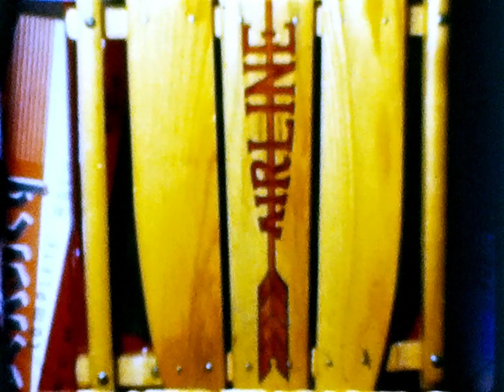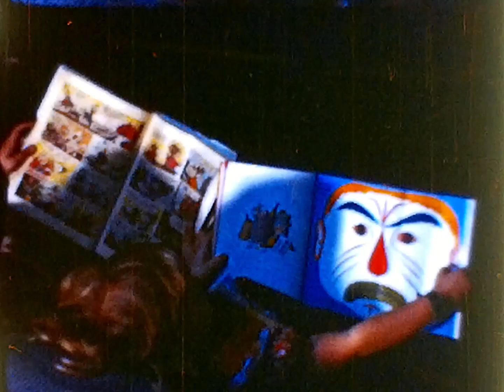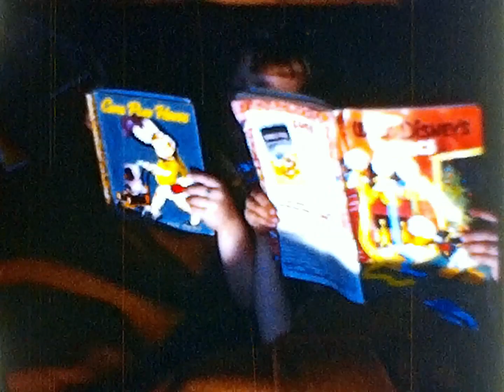1950 Reel 4 to 1951 Fall to Easter includes Thanksgiving Birthdays and Christmas 16fps adjust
1950 October to 1951 April
• Mary to School
• Cindy Crawling
• Thanksgiving 1950
• Mary’s Birthday Party
• Cindy’s First Birthday
• Cindy’s First Steps
• Christmas 1950
• Uncle Bart & Aunt Myrtle
• Cubs Bird Houses
• Snowball Fight
• Gail & Eleanor
• Easter 1951